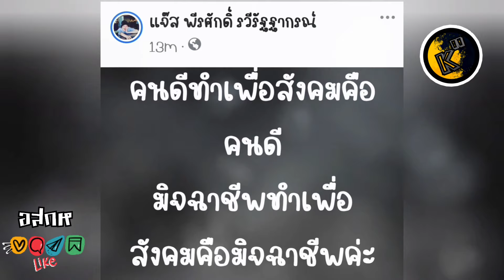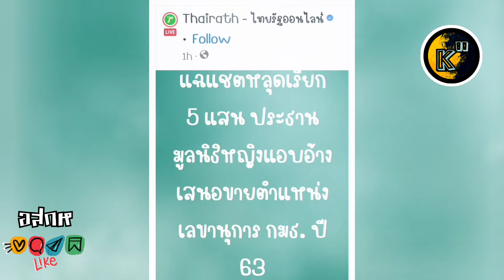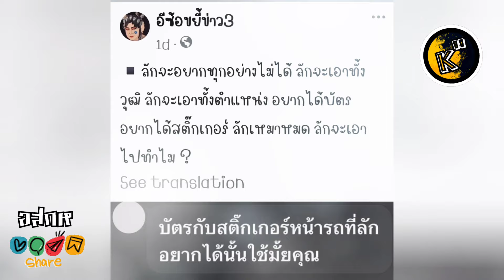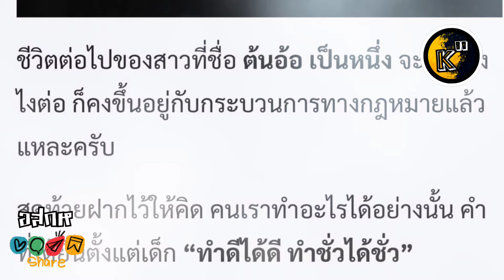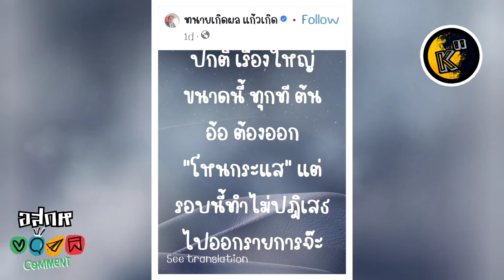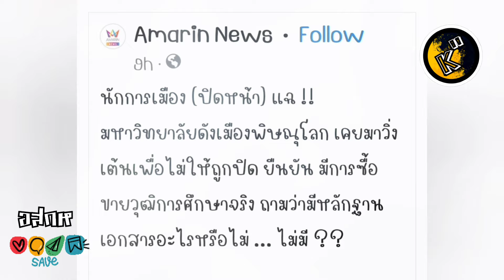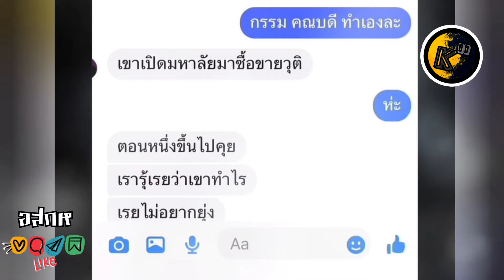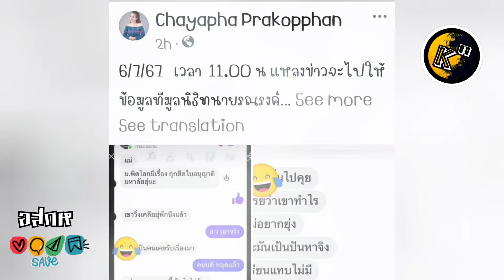อสกห© วิบากกรรม หรือทำตัวเอง? ต้นอ้อเป็นหนึ่ง แถจนมุม ลอกคราบ "จิ้งจอกสาว 100 เล่ห์" ในคราบนักบุญ!